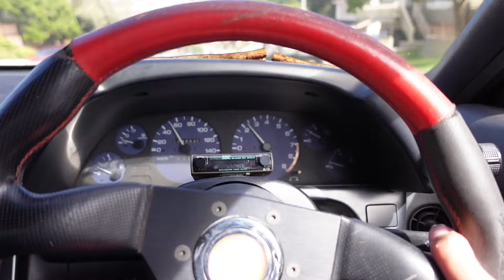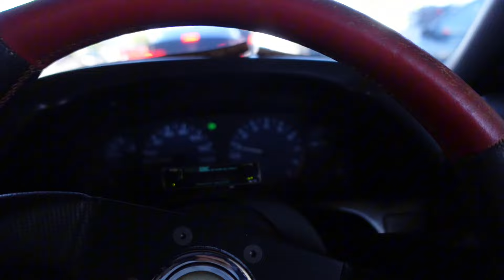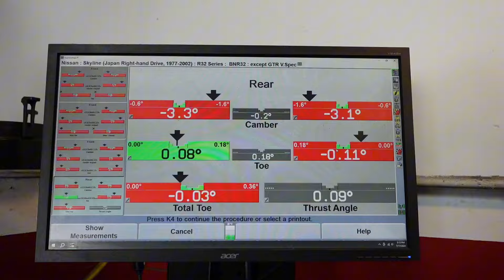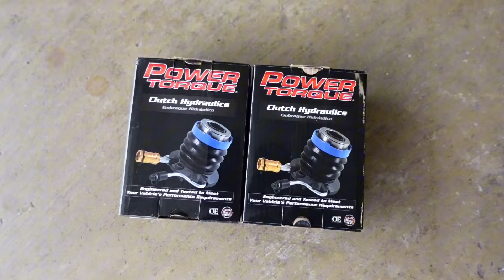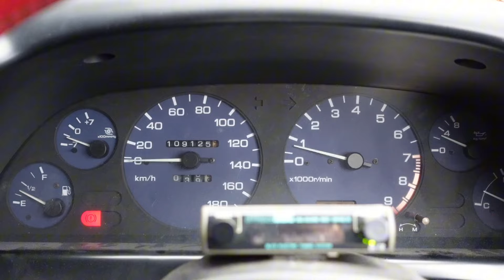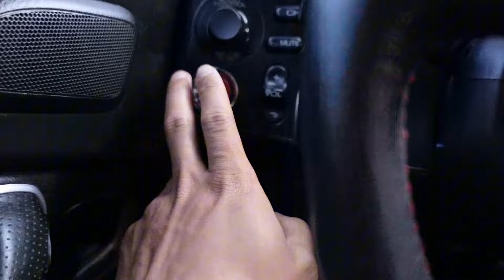R32 Skyline gets NEW Wheels & Coilovers! (+ Skyline Breaks Down & S2000 Driving)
Proof that wheels and suspension can make any car look good! How we feeling about the Skyline’s new look? I’m absolutely digging it!

Moddism: The Lifestyle of Modding Vehicles (Est. 2021)
Founder: Chris Ung

The Ideals of Moddism:

ANYONE can Join Moddism!
Safety is ALWAYS #1 Priority (not just for you, but for those around you)
Respect All Builds ≠ Liking All Cars (keep negative opinions to yourself)
Appreciate the Beauty in Differences
Always Be a Classy Person
Speeding Safely Occurs at the Track or Mexico